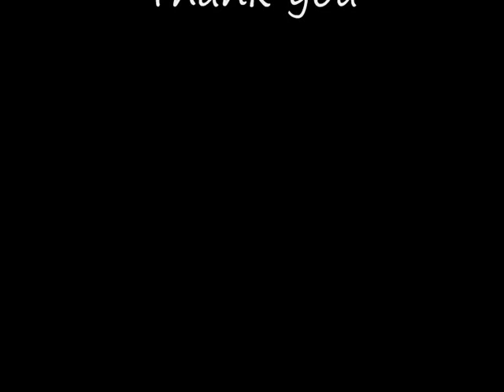Transform Your Business Today With Business Mentor Placida Acheru - London UK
Placida Acheru, Founder Coaching 4 Excellence known as the ( The No-Nonsense Coach ) Empowers business owners to step out of their fears and create wealth daily. Contact Placida @ Excellence.com if you are looking to take your business to the next level

You can also sign up for my free 7 part E-course

My passion and goal is to get you to have Excellence in your Business and gain all round success. I will work with you showing you how to properly apply successful business fundamentals of running a company from Planning, Mapping , Financial strategies, Gaining the motivation to push forward, you will also acquire offline and online marketing strategies, discovering and maximizing the opportunities that come your way . Want to know what others are saying find testimonials on my

Boost your knowledge, step into your next level by joining me on my regular teleseminar where I answer questions around business growth and also Introduce you to a mentoring program you can then choose to be a private client or join a mentoring group: Sign up Here to join the next seminar

Looking for a business pack that will help transform your business, I recommend you get this special business package I have put together to help take you the next level.

Every 2nd and 4th Wednesdays of the month I host a radio show which features industry experts. They share information geared at helping you be successful in your daily living as well as your business.

I look forward to connecting with you further

Placida Acheru
Entrepreneur -- Speaker -- Coach